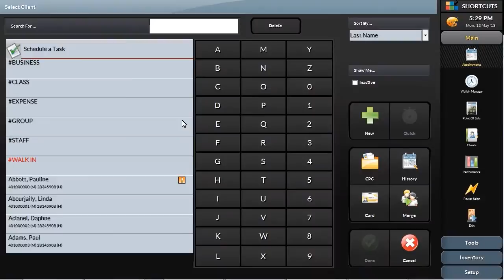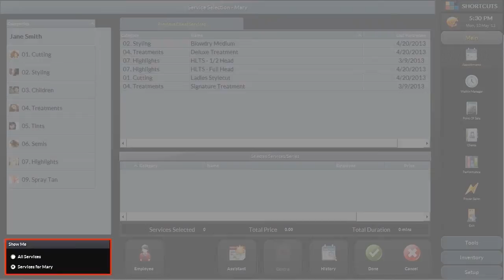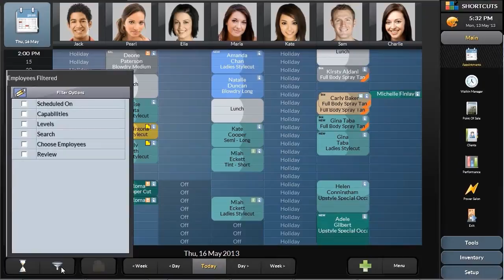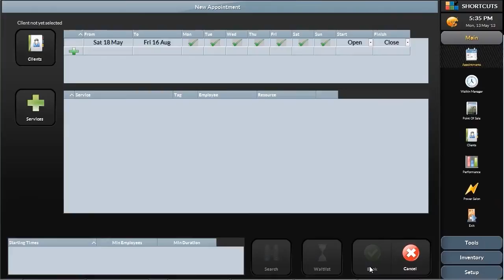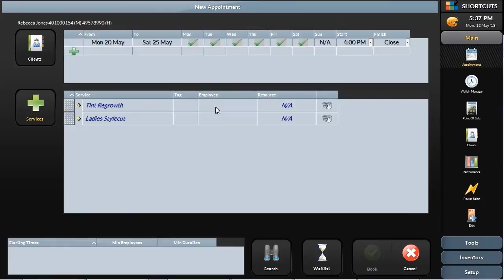Shortcuts Appointment Book Hair Salon Demo Video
Take the tour of the Shortcuts Software Appointment Book, and find out how it can help you grow your hair salon business. Watch this demonstration video to find out how Shortcuts Appointment Book is easy to use and learn, visual and intuitive, ideal for a busy salon environment, and how using touch makes it faster and easier.